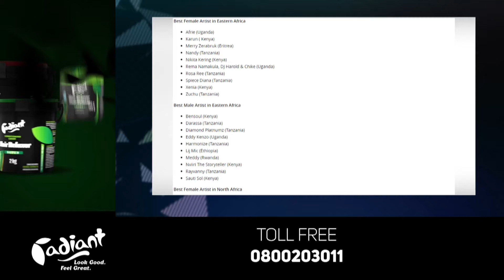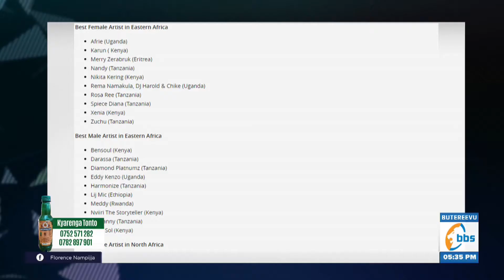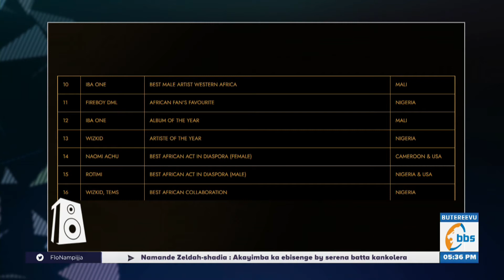Ezo Award Kenzo zeyawangudde sizikiririzaamu yadde akatono - Eddie Ssendi